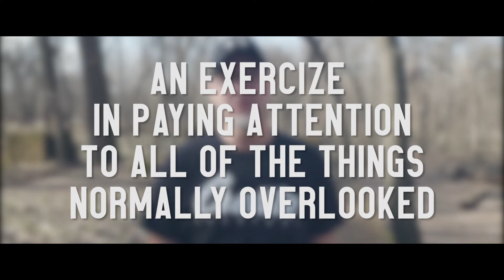My Storytelling Manifesto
I love telling good stories... and I want to tell them better

Like my t-shirt? My buddy Burke has them for sale

My Camera (Sony a6500)
Joby 3K Gorilla Pod
Amazing Neewer Travel tripod/monopod